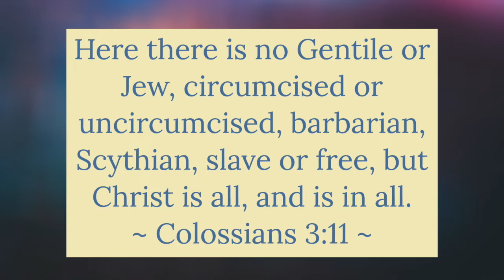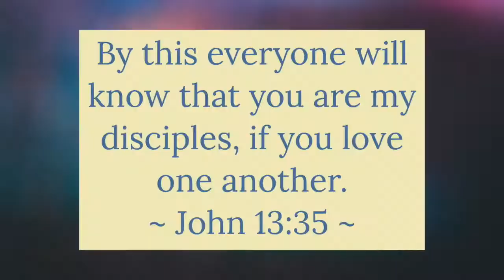Daily Devotional 6/22/20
Speaker: Paul Hodnett